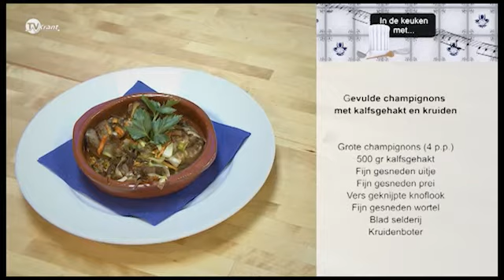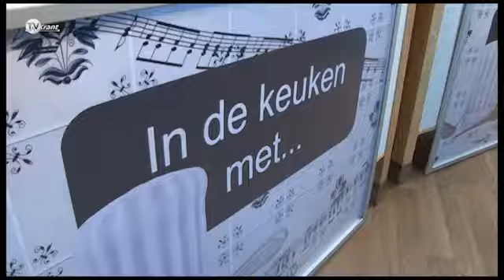Idkm... compilatie s2a23 - 5 juni 2012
"In de keuken met..." Het gezelligste culinaire muziekprogramma van Brabant! Met de lekkerste gerechten, beste muziek en de leukste gasten.